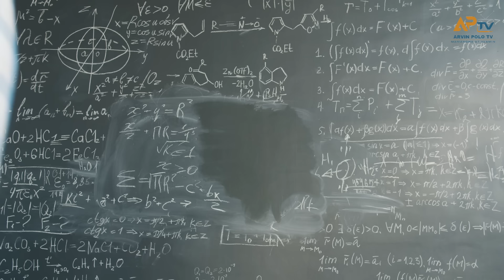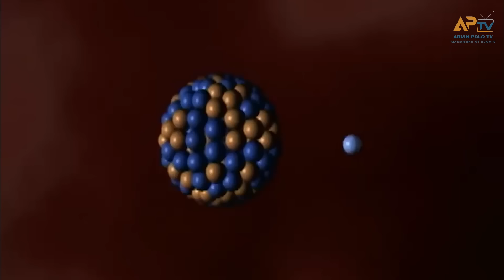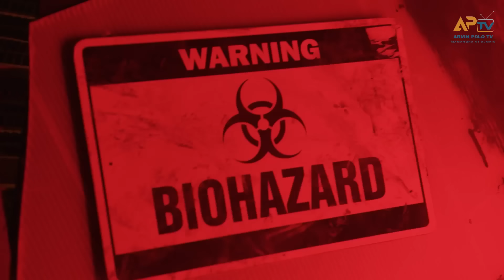10 Maitim na Sikreto ng WW2!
BINANCE CRYPTOCURRENCY

1. Freelancing: If you have skills in writing, graphic design, programming, digital marketing, video editing, or other areas, you can offer your services on platforms like Upwork, Freelancer, and Fiverr, or even create your own website to attract clients.

2. Online Marketplaces: You can sell products on online marketplaces like eBay, Amazon, Etsy (for crafts and handmade items), or other niche platforms. This could involve selling physical or digital products.

3. Blogging or Content Creation: If you're knowledgeable or passionate about a certain topic, you can start a blog, and create YouTube videos, or podcast content.

5. Online Courses and Ebooks: If you're an expert in a specific field, you can create and sell online courses or ebooks through platforms like Udemy, Teachable, or Amazon Kindle Direct Publishing.

6. Stock Photography or Videography: If you're skilled in photography or videography, you can sell your work on stock websites like Shutterstock or Adobe Stock.

7. Dropshipping: This involves setting up an online store and selling products without holding any inventory. When a customer makes a purchase, the product is shipped directly from the supplier.

8. App Development: If you have coding skills, you can develop and sell mobile apps or games on platforms like the App Store or Google Play.

9. Virtual Assistance: Provide administrative, technical, or creative assistance to businesses or entrepreneurs remotely.

10. Online Surveys and Market Research: Participate in legitimate online surveys and market research studies to earn small amounts of money or gift cards.

11. Podcasting: If you have interesting content and can attract an audience, you can monetize your podcast through sponsorships, ads, and listener support.

12. Social Media Influencing: Build a following on platforms like Instagram, TikTok, or YouTube and collaborate with brands for sponsored posts or promotions.

13. Online Trading: If you have a strong understanding of financial markets, you can consider trading stocks, cryptocurrencies, or forex. However, this carries a high level of risk and requires substantial knowledge.

-Business Services
-Digital Marketing
-Making Money Online
-Trading
-How to make money
-Clickbank
-Dropshipping
-Investing
-xm forex
-binance
-crypto
-expert option
-forex
-stock market
-bitcoin
-xrp
-Ethereum
-nft games
-cryptocurrency
-insurance
-Coinbase Exchange
-CoinDCX
-PrimeXBT
-xm forex
-learn to trade
-cryptocurrency
-forex
-fbs forex
-bitcoin
-Ethereum
-stock market trading
-forex trading
-money
-investments
-business
-Insurance
-Loans
-Mortgage
-Attorney
-Credit
-Lawyer
-Degree
-Hosting
-Claim

Title: 10 Maitim na Sikreto ng WW2!